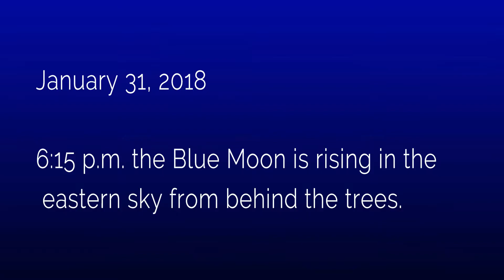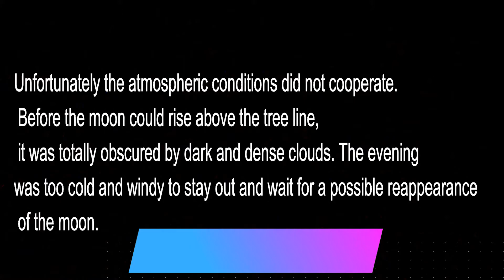MOON WITH MANY NAMES XXX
Blue full super moon